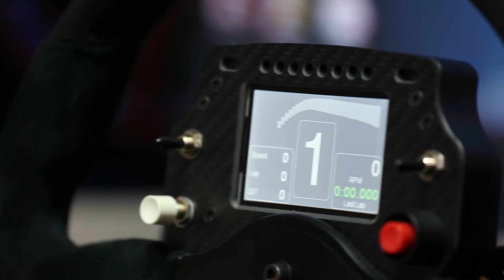AIS DIGI CLUB EP41 Sim Racing Teaser 60 sec